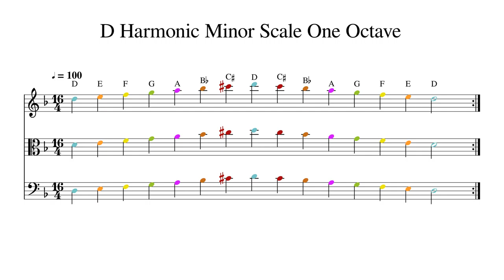D Harmonic Minor Scale One Octave at 100bpm Backing Track Color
Play or sing along. This track features double bass, cello, viola and violin playing D Harmonic Minor Scale One Octave at 100bpm. Sheet music is provided on G treble clef, C alto clef and F bass clef.